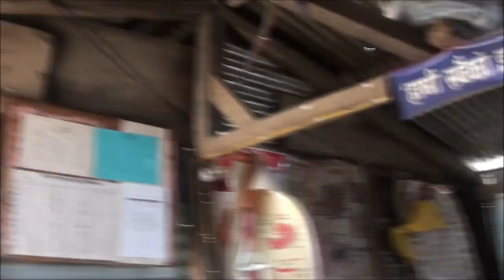EWB CU Nepal Summer 2018 Vlog_002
First day in Kalinchok, we went up to the school for some preliminary testing.